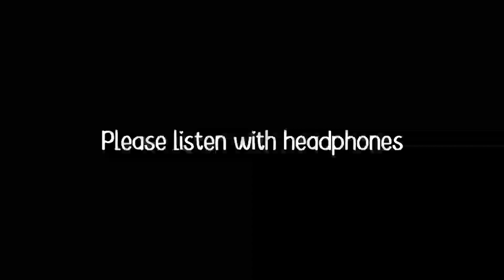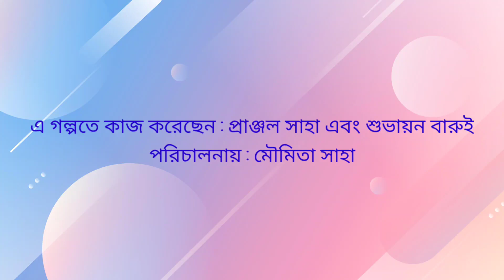সুনীল জানার লেখা রাজ রোগ।। HaJaBaRaLaGroup || BENGALI STORY ||বাংলা গল্প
নমস্কার বন্ধুরা সকলকে হ-য-ব-র-ল গ্রুপের তরফ থেকে শুভ বিজয়া।
দশমীর মিষ্টি তো আর খাওয়াতে পারব না যদি গল্পটি শুনে একটু মিষ্টি ভাবে অনুভব করেন।
গল্পের নাম : রাজরোগ
লিখেছেন : সুনীল জানা।

এ গল্পতে কাজ করেছেন : প্রাঞ্জল সাহা এবং শুভায়ন বারুই
পরিচালনায় : মৌমিতা সাহা
এডিটিং : প্রাঞ্জল সাহা
মহারাজ : শুভায়ন বারুই
মন্ত্রী এবং রাজবদ্দি : প্রাঞ্জল সাহা

সকলকে হ-য-ব-র-ল গ্রুপের তরফ থেকে শুভ দীপাবলি।